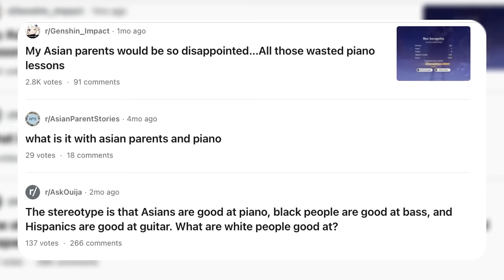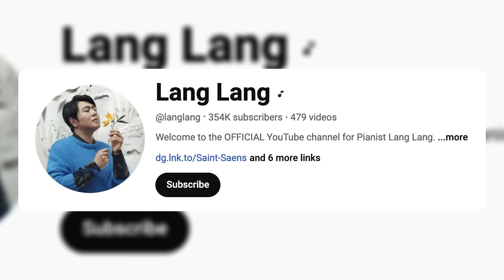The Real Reason Why Asian Kids All Learn Piano